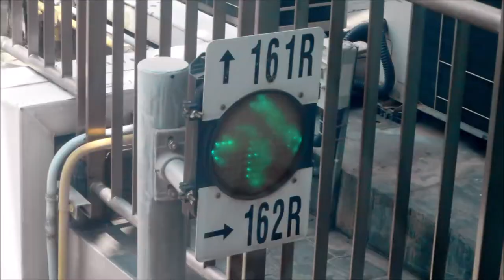Punggol West LRT Signals (Featuring Pigeon)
This video is to take photographs of signals at Punggol West LRT. Taken on 27 September 2019.

One Minute Series - Peaceful Piano

At 0:48, There's an LRT Signal which similar to Atlanta, Dubai, Orlando & Parts of Taiwan.